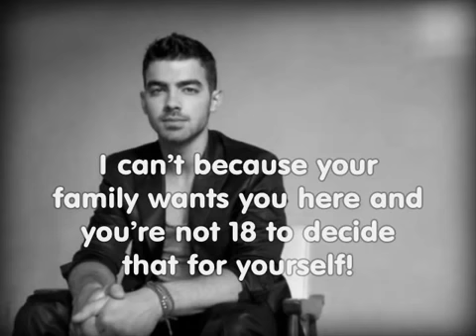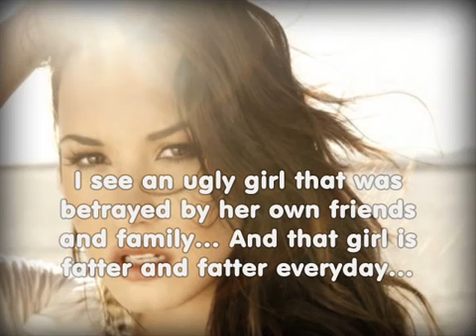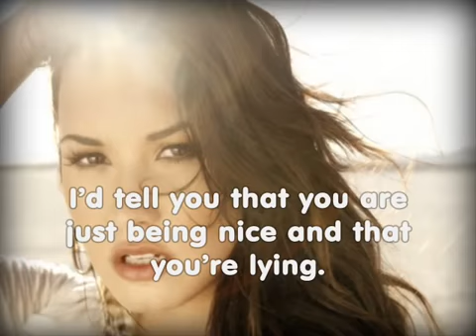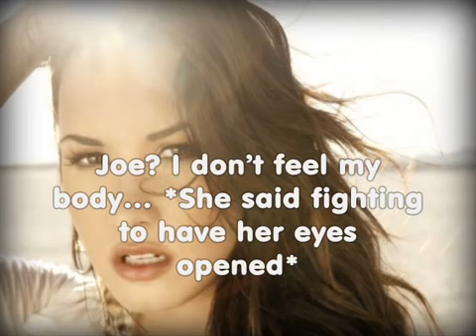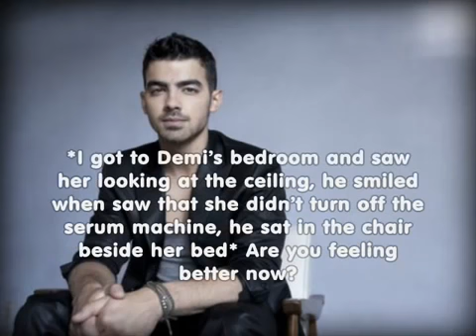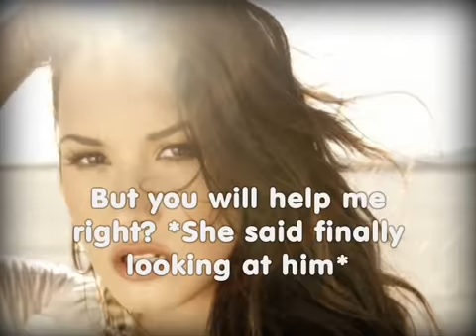The Cure, Jemi story [ep. 9 So i'm really sick...]